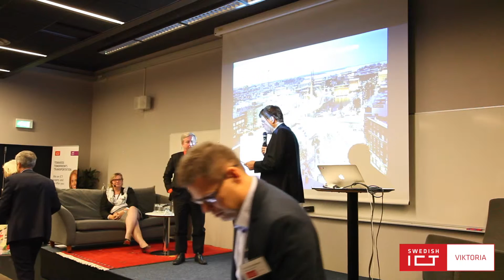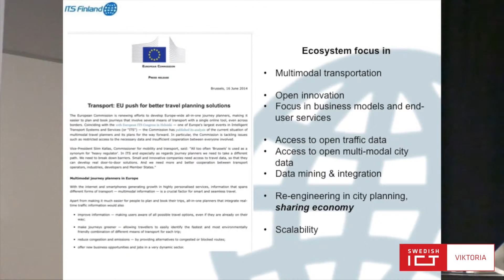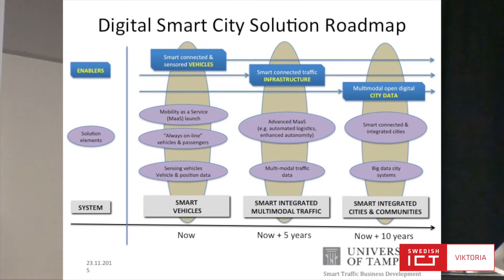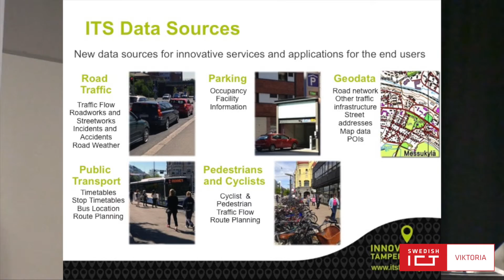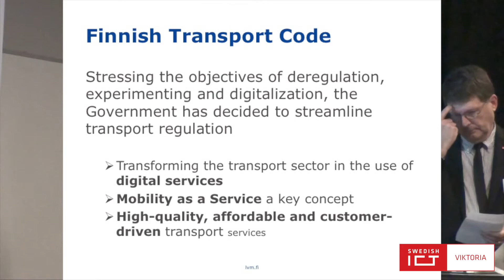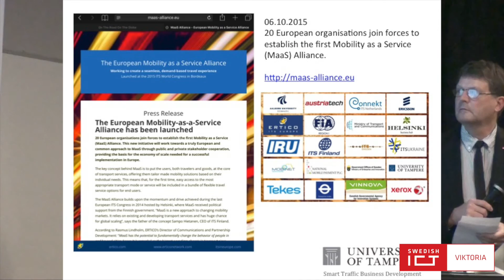MaaS in Finland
Jukka Luntusaari, University of Tampere